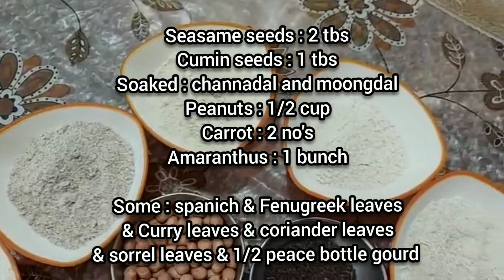Healthy Breakfast ideas | Healthy Breakfast Recipes | 100% Healthy Breakfast in telugu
As breakfast is the most important meal of the day, so here are the recipes to make your breakfast healthy..